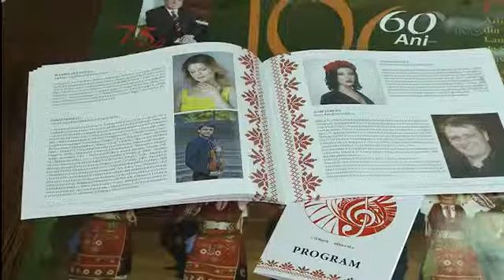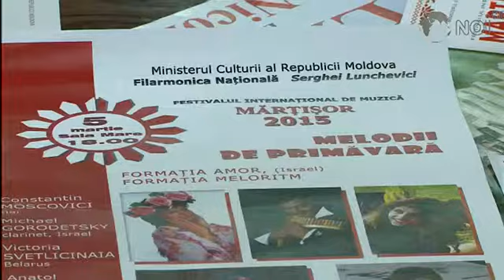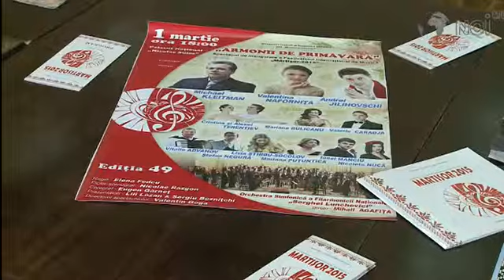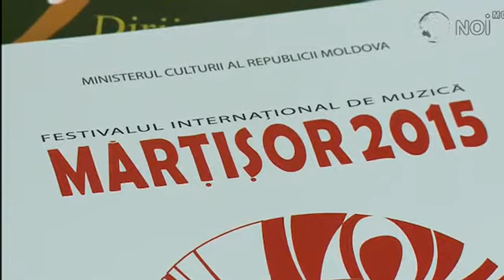Мэрцишор-2015: как в первый раз